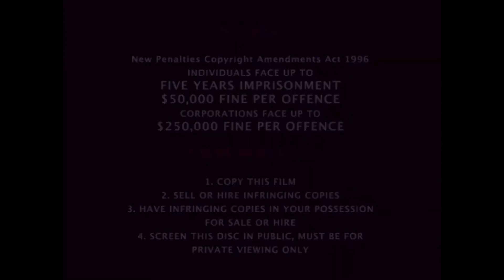Opening To Bo on the Go 2008 DVD Australia